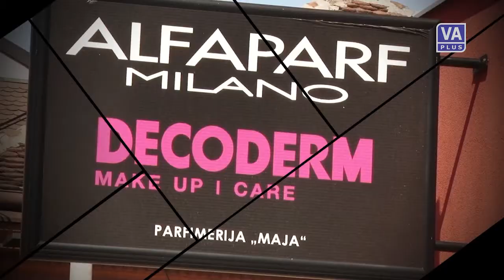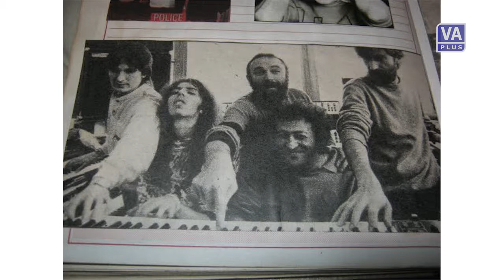Valjevo PLUS 03-07-2014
Emisija Valjevo PLUS, 3. jul 2014. godine.
Gost: Milan Đurđević, frontmen grupe "Neverne bebe"
Urednik i voditelj: Milica Lukić